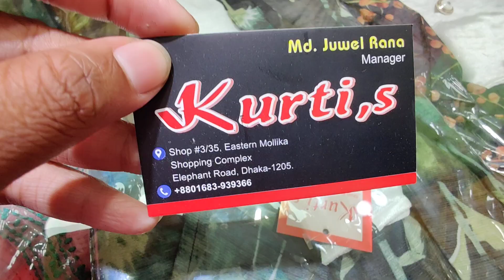আপুদের রিকোয়েস্টড 🥰🥰🥰 ওভার সাইজের মার্জিত ডিজাইনের ওয়ান পিস কুর্তি, designer long kurtis